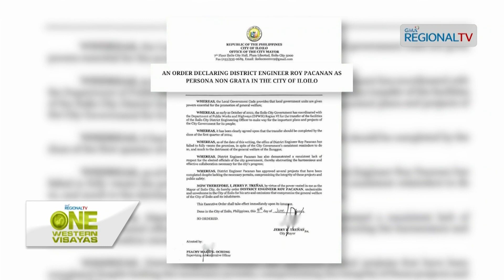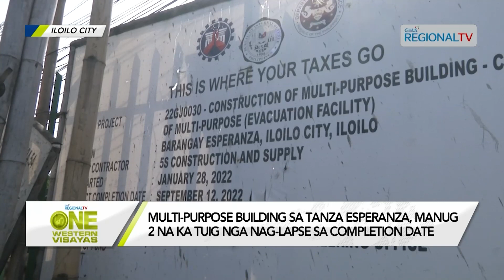One Western Visayas: Mayor Treñas, magasumite sang report sa 7 ka mga proyekto sang DPWH-ICDEO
Multi-purpose building sa Tanza Esperanza, manug 2 na ka tuig nga nag-lapse sa completion date.

Iloilo City Mayor Jerry Treñas, magasumite sang report sa 7 ka mga proyekto sang DPWH-ICDEO.